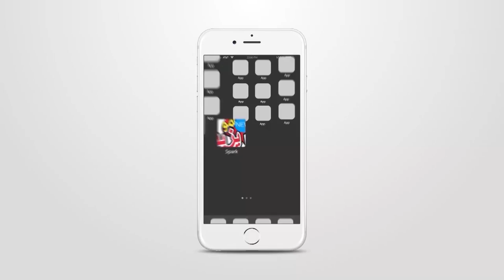حفل عمو يزيد بمدينة قسنطينة 2019 Amou Yazid Show à Constantine